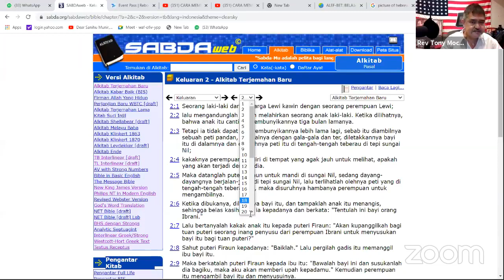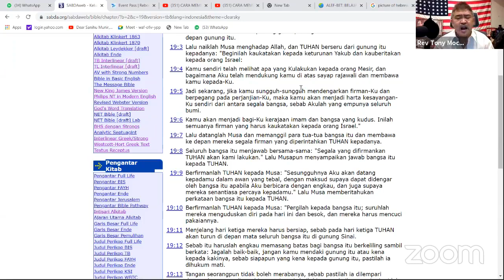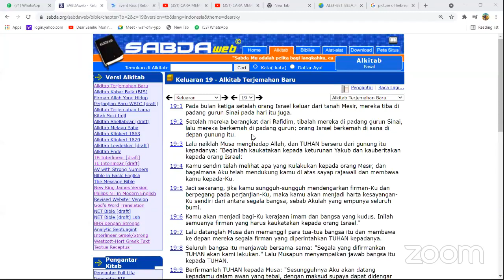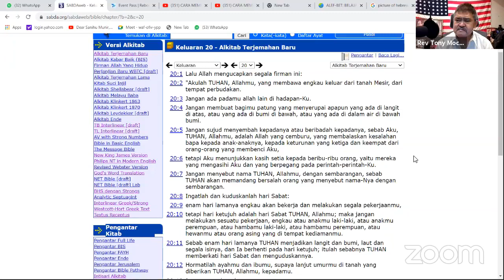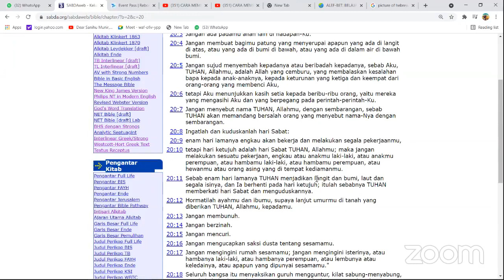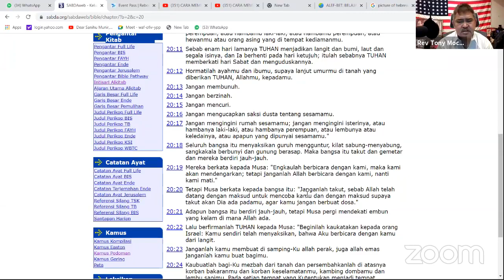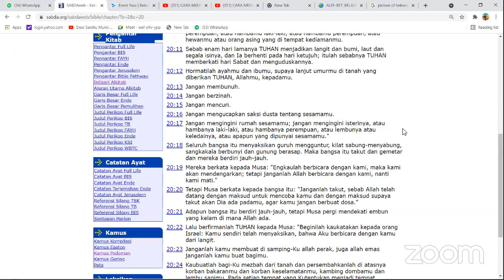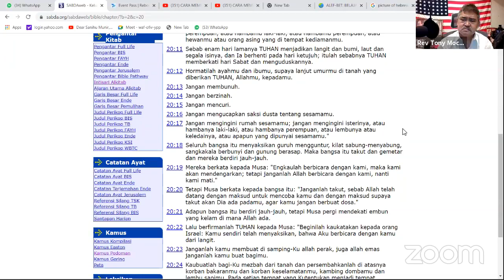Tonny m.Bastaman;Membaharui perjanjian dengan Tuhan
@WAFM - We Are For Murtadin
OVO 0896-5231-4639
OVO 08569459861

Keluaran 19:5 (TB)  Jadi sekarang, jika kamu sungguh-sungguh mendengarkan firman-Ku dan berpegang pada perjanjian-Ku, maka kamu akan menjadi harta kesayangan-Ku sendiri dari antara segala bangsa, sebab Akulah yang empunya seluruh bumi.